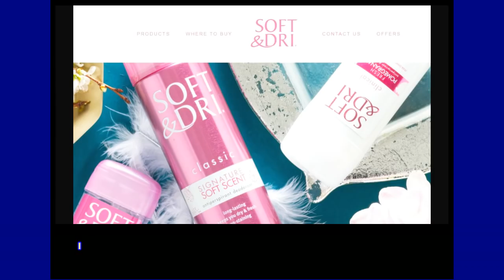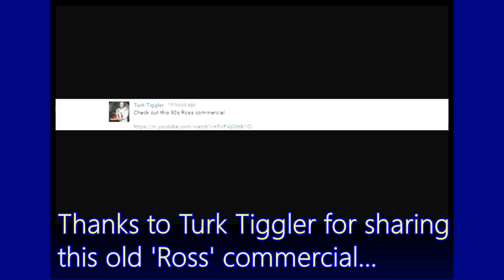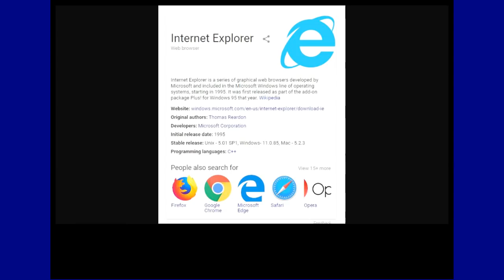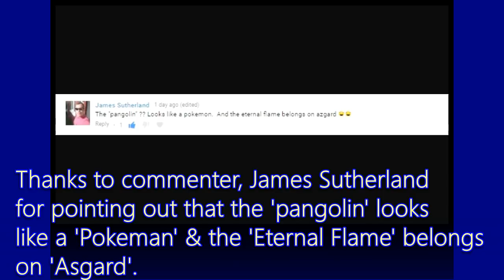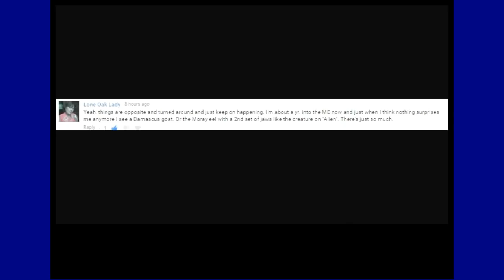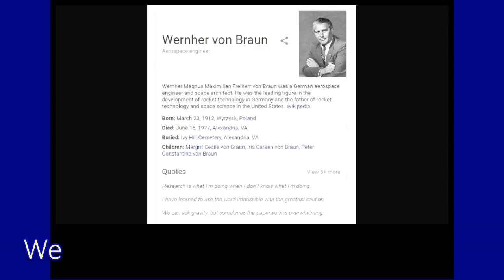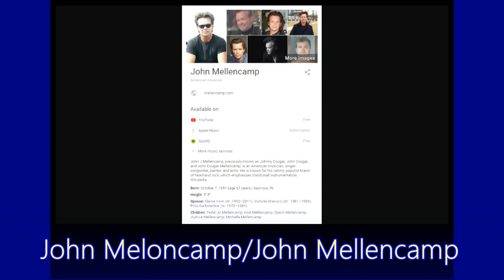The Mandela Effect/Recent Mandela Effects/28